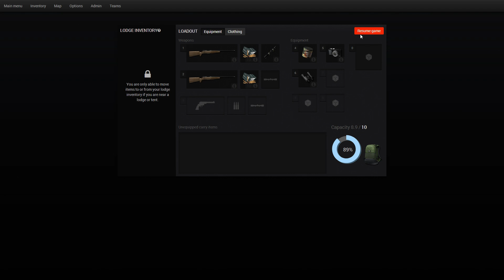VOD - Laink et Terracid // The Hunter [5/5]